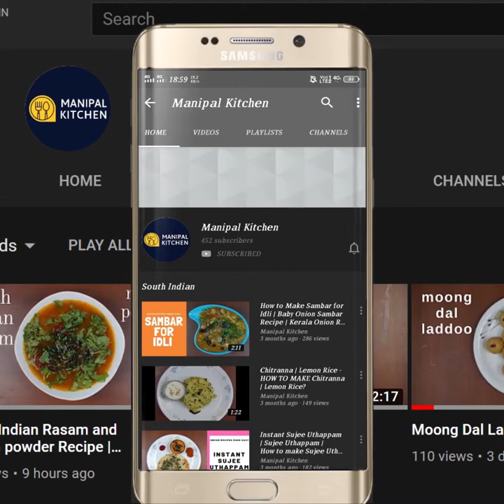ಅಕ್ಕಿ ತಂಬಿಟ್ಟು, ಅಕ್ಕಿ ಹುರಿಯೋದು ಬೇಡ, ಪುಡಿ ಮಾಡೋದು ಬೇಡ, ನಾಗರ ಪಂಚಮಿ ವಿಶೇಷ | Rice Tambittu Laddu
Rice Tambittu Laddu | ನಾಗರ ಪಂಚಮಿ,ಶಿವರಾತ್ರಿ ಪ್ರಯುಕ್ತ ತಂಬಿಟ್ಟು ಲಾಡು|Manipal Kitchen | English Sub-Titles | Tambittu ladoo is nothing but rice laddu in combination with roasted peanuts, hurigadle ,  copra, jaggery and bind it into laddu, which tastes yummy and can be stored for about 15-20 days in air tight container.  Here goes my version of the recipe
INGREDIENTS:
1. Fine rice flour - 1 cup
2. Chopped jaggery - 1 cup
3. Pure ghee - 3-4 tbsp
4. Cardamom - 5-6
5. Hurigadle - 1/2 cup
7. Extra hurigadle - 2 tbsp ( to mix with ladoo mix)
8. Roasted peanuts - 4-5 tbsp
9. Grated copra - 1/3 cup
10. Roasted Sesame seeds - 4 tbsp
PROCEDURE: Roast  home made fine rice atta in a pan for about 2-3 minutes till aromatic on low flame but make sure not burn.  Roast hurigadle as well along with cardamom  till aromatic.  Roast peanuts and keep it aside.Add roasted hurigadle with cardamom,   half the quanity of peanuts, half the quantity of copra, sesame seeds ,  to the mixie jar and powder it fine.  Add this powdered mix and rice atta, remaining hurigadle, peanuts, copra and sesame seeds as well to a bowl and mix well adding 2-3 tsp pure ghee.    Add chopped jaggery to  wide pan and add 1/3 quantity water and allow it to melt. Pass through a sieve and mix it to the bowl and mix and make ladoo of required size. It  makes around 25 ladoo and enjoy for shivrathri as nivedyam.  yum yum!